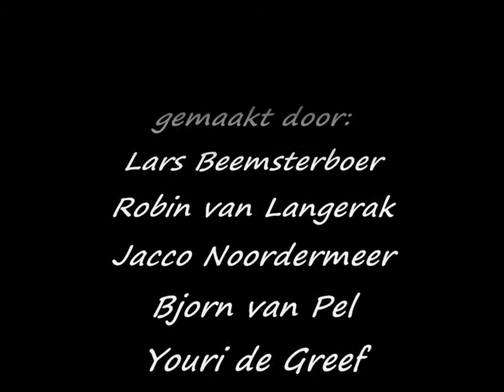wiringherlant ckv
gemaakt door: lars beemsterboer, bjorn van pel, robin van langerak, jacco noordermeer, youri de greef